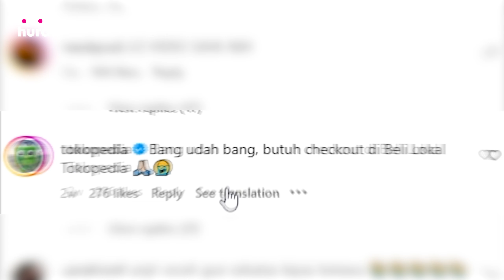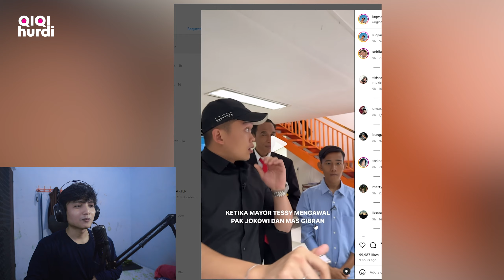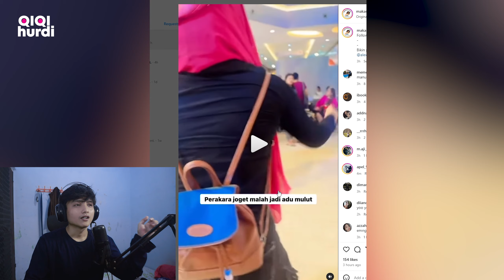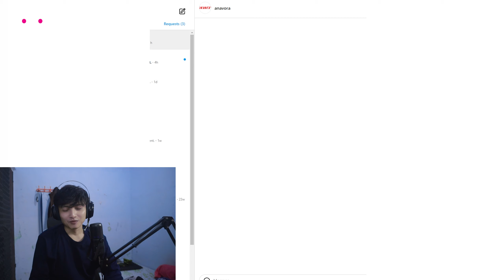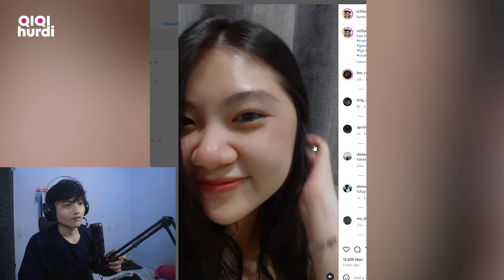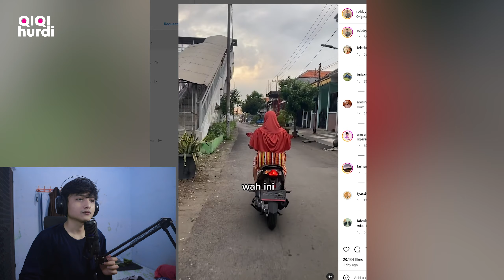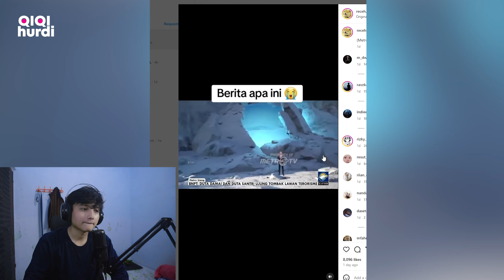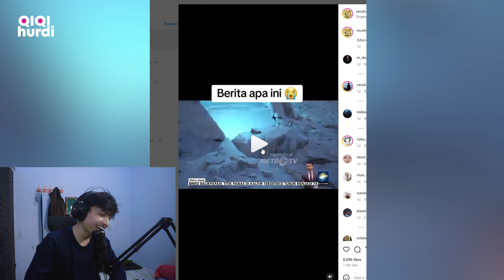Satunya Wanitaa Calm Satunya Wanita Cari Perkara - REACT QIQIHURDI VIDEO TIKTOK KOCAK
Heeee,
Enjoy The Journey
Nyebat sambil Nonton
Jangan lupa Ibadah, Video ini memiliki efek samping untuk lupa segalanya

So ? Gua percayakan pada kalian, Subscriber gua pasti bisa Kembangin Channel ini